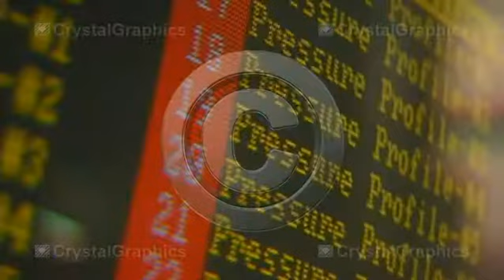Video Clips for PowerPoint by CrystalGraphics - Plastics Moulding